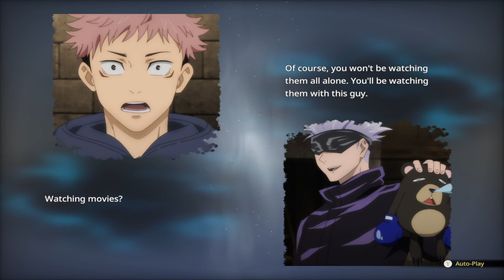Jujutsu Kaisen Cursed Clash || Itadori VS Sukuna & Perkenalan Senior-Junior Akademi Jujutsu Part 2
Jujutsu Kaisen, known for its serialization in Shueisha’s “Weekly Shonen Jump”, is getting its first console game!

In this 2 vs. 2 action game, aim for new heights by mastering the “Cursed Techniques” of more than 15 powerful Jujutsu Sorcerers and Cursed Spirits!

Choose your partner and create unique combinations that both complement your play style and showcase the different cursed techniques each character possesses.

Strengthen your cursed techniques through exhilarating battles, defeat your opponents, and… domain expansion…?!

MINIMUM:
OS: Windows 10
Processor: Intel Core i3-2125 / AMD Phenom II X4 965
Memory: 4 GB RAM
Graphics: Nvidia GeForce GTX 660 Ti / AMD Radeon RX 560 / Intel Arc A380
DirectX: Version 11
Additional Notes: Estimated performance: 1080p/60fps with graphics settings at "Low". Framerate might drop in graphics-intensive scenes. - 64-bit processor and operating system are required.